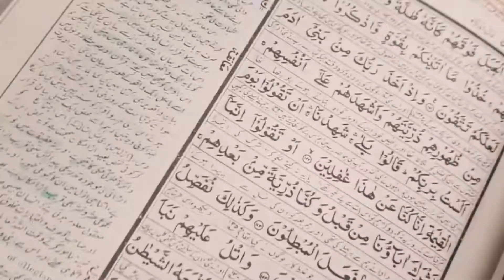Our Ramadan Routine !! || SMAKH COUSINS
assalamualaikum Guys ...in this video we showed u our Ramadan Routine..a bit late on posting this vid bcs Ramadan is nearly over!!

SMAKH COUSINS

TODAY & TOMMOROW

MONDAY MADNESS

Artist : Maher Zain
Song : Radhitu Billahi Rabba